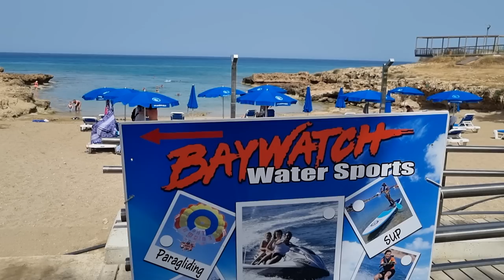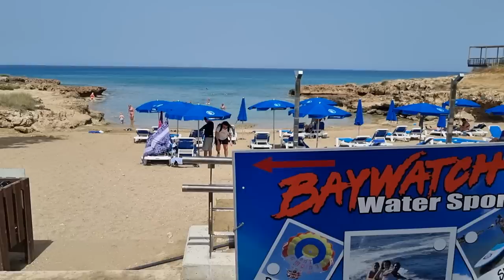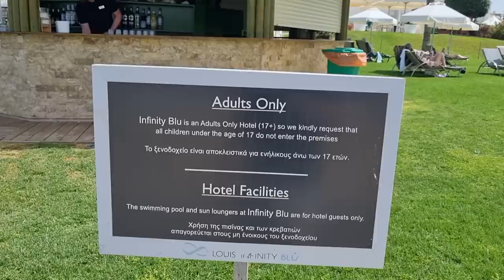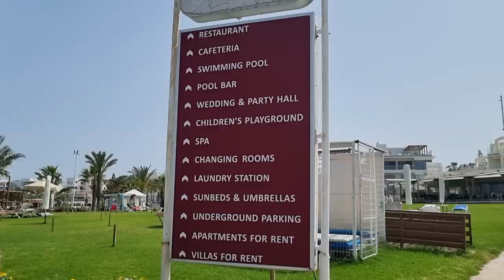CYPRUS Today 17/5/2023 - Very SAD News.....